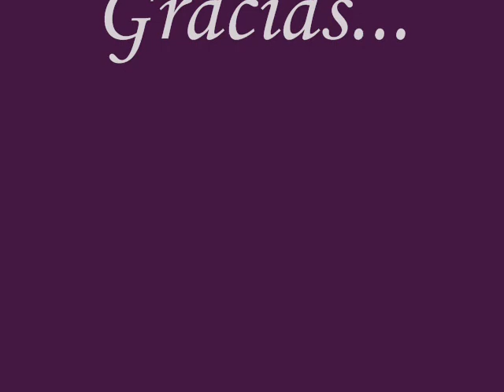Las Eras Astrologicas